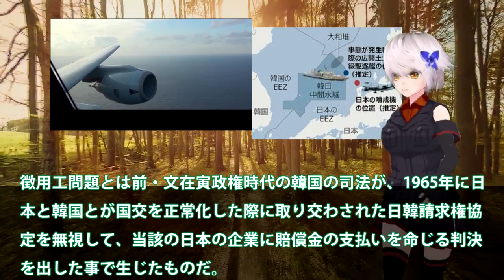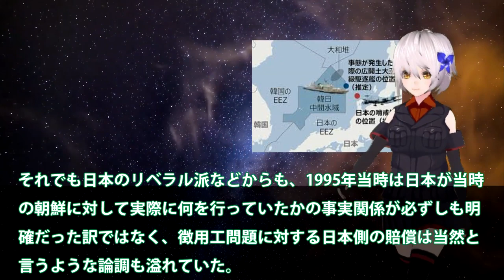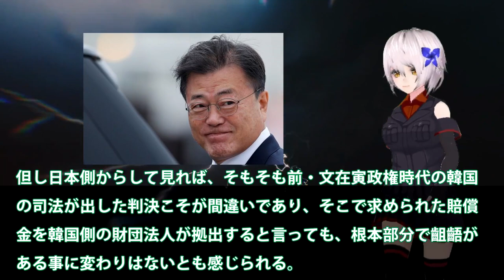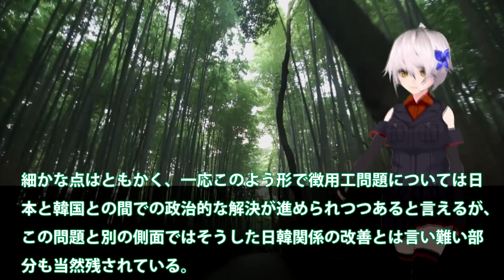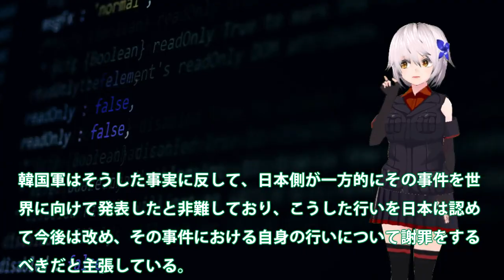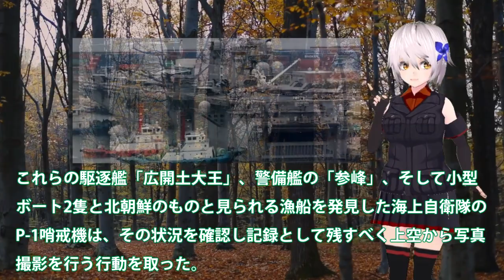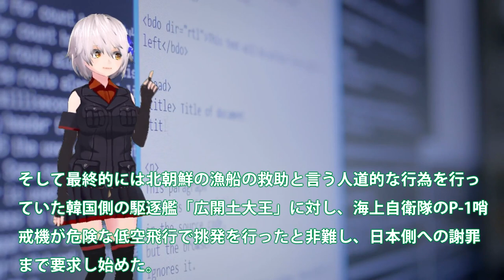日韓ついに関係改善P1レーザー照射認めた！海自哨戒機への威嚇行為に謝罪？未だに政治利用レーザー照射事件・・・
関連動画
602回　マスコミは絶対言えないマイナンバーカード反対の本音「通名だけでは使えない！」
581回　日韓首脳会談をやりたいのならボールは韓国に！こっちには外国人生活保護の話もある
【ぼくらの国会・第390回】ニュースの尻尾「またやったか韓国 その舞台裏」
629回　中国に厳しい事を言って意外と岸田外交は頑張っている？と思ったら残念でした。

引用・転載「出典：海上自衛隊ホームページ」
引用・転載「出典：航空自衛隊ホームページ」
引用・転載「出典：陸上自衛隊ホームページ」

50万人突破記念SP！日本随一の半島通、鈴置高史さん登場！ついに文在寅逮捕か？しかし、左派逆転の可能性も？｜上念司チャンネル ニュースの虎側
【アメリカ×北朝鮮】米韓軍事演習に“死の白鳥”爆撃機投入　北朝鮮の核実験は？【深層NEWS】
【韓国レーダー照射問題のウラ？】また韓国が日本をバカにした？レーダー照射問題と徴用工問題で岸田総理は○○？邪推をしてみました　③【洋一の部屋】髙橋洋一×北村晴男×山下裕貴